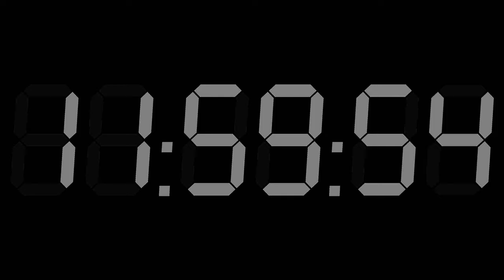12h Hour Clock Digital 00-12 White 4K ( night + morning )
This YouTube Screen 12 hour Digital Night Clock is for anyone who wants to use one of his screens ( Tablet phablet Phone Computer ) as a clock. From 00:00:00 to 12:00:00 (0AM to 12AM)

INSTRUCTIONS: Look at your local time. For example let's say it is 08:07:12 (you are a bit late to work?) Take the "video cursor" and "scroll" it untill the small preview screen says 08:07:20 and press pause when your real time hits 08:07:20 press play! Boom you have a clock on the screen for your entire night (untill 12:00)